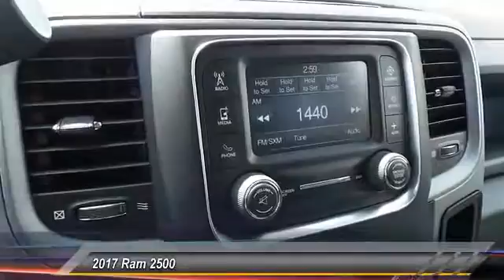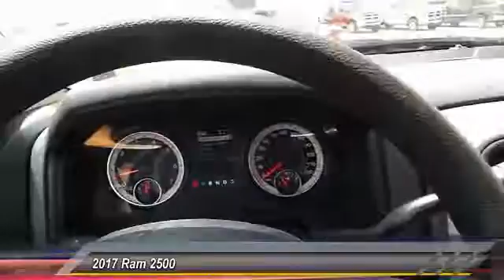2017 Ram 2500 Odessa TX HG509254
2017 Ram 2500 Tradesman 4x4 Crew Cab 6'4 Box

Tradesman trim, Bright White Clear Coat exterior. QUICK ORDER PACKAGE 22A TRADESMAN, TRAILER BRAKE CONTROL, Trailer Hitch, iPod/MP3 Input, 4x4,5TH WHEEL/GOOSENECK TOWING PREP GROUP... POPULAR EQUIPMENT GROUP, PROTECTION GROUP CLICK ME! KEY FEATURES INCLUDE 4x4, iPod/MP3 Input, Trailer Hitch. Privacy Glass, Child Safety Locks, Electronic Stability Control, Brake Assist, Vinyl Seats. OPTION PACKAGES CHROME APPEARANCE GROUP Bright Rear Bumper, Tires: LT275/70R18E BSW AS, Bright Grille, Wheels: 18 x 8.0 Steel Chrome Clad, Bright Front Bumper, 18 Steel Spare Wheel, RADIO: UCONNECT 5.0 5.0 Touchscreen Display, Overhead Console, GPS Antenna Input, Temperature & Compass Gauge, Integrated Voice Command w/Bluetooth, Charge Only Remote USB Port, SiriusXM Satellite Radio, For More Info, Call , No Satellite Coverage w/AK/HI, 1-Yr SiriusXM Radio Service, POPULAR EQUIPMENT GROUP Remote Keyless Entry, Carpet Floor Covering, Front & Rear Floor Mats, SiriusXM Satellite Radio, For More Info, Call , No Satellite Coverage w/AK/HI, 1-Yr SiriusXM Radio Service, ENGINE: 6.4L HEAVY DUTY V8 HEMI W/MDS GVWR: 10,000 lbs, 11.50 Rear Axle, 180 Amp Alternator, 5TH WHEEL/GOOSENECK TOWING PREP GROUP, ANTI-SPIN DIFFERENTIAL REAR AXLE, TRAILER BRAKE CONTROL, POWER BLACK TRAILER TOW MIRRORS Trailer Tow Mirrors, Exterior Mirrors Courtesy Lamps, Exterior Mirrors w/Supplemental Signals, PROTECTION GROUP, QUICK ORDER PACKAGE 22A TRADESMAN Engine: 6.4L Heavy Duty V8 HEMI w/MDS, Transmission: 6-Speed Automatic (66RFE), Front Armrest w/Cupholders, TRANSMISSION: 6-SPEED AUTOMATIC (66RFE) (STD). Plus TT&L and fees. Price contains all applicable dealer incentives and non-limited factory rebates. You may qualify for additional rebates; see dealer for details.